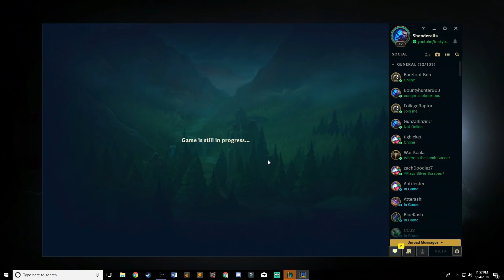SHREDDER Shen Jungle with Press the Attack! League of Legends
Shredder Shen jungle season 8 gameplay! Shredder Shen is the most fun I've had with Shen in a long time!

Runes:
Press the Attack, Triumph, Alacrity, Coup De Grace
Magical Footwear, Cosmic Insight